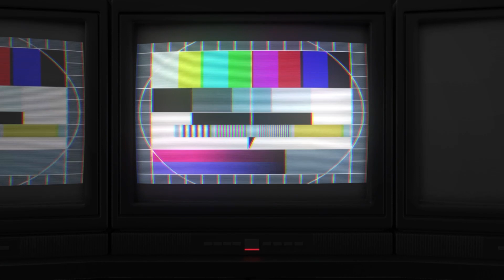إسرائيل تنزف 600 مليون دولار أسبوعيا.. وكارثة في قناة بنما.. والسعودية تتعهد بـ50 مليار دولار لأفري